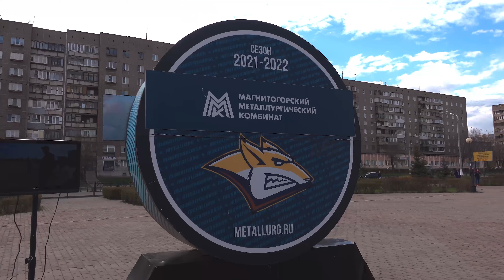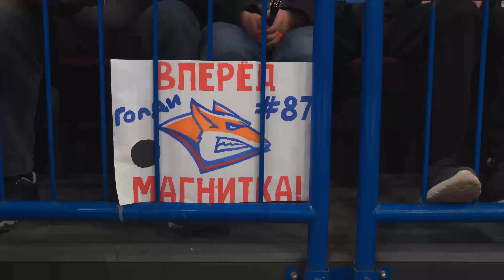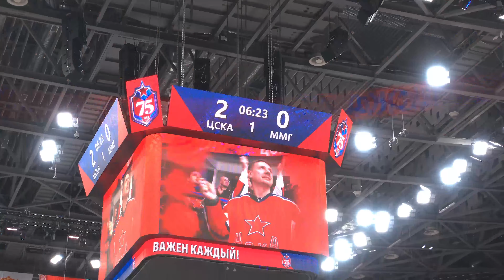Как ХК ЦСКА стал Чемпионом! | Финал Кубка Гагарина 2022 Металлург - ЦСКА / Всё хОКкей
ХК ЦСКА (Москва) - обладатель Кубка Гагарина 2022! Кто бы мог подумать до начала плей-офф КХЛ, что армейцы смогут взять второй кубок в своей истории?!
Это большой выпуск с финала Кубка Гагарина Металлург - ЦСКА. В этом видео вы увидите изнутри как складывалась финальная серия, интервью экспертов и болельщиков, звездных гостей и блогеров.

Твой рекордный бонус ждёт тебя в закрепленном комментарии.

В этом выпуске:
0:00 Тизер
0:51 ЦСКА - Металлург обзор 3-го матча серии
11:59 ЦСКА - Металлург обзор 4-го матча серии
22:51 Металлург - ЦСКА обзор 5-го матча финала
32:57 ЦСКА - Металлург обзор 6-го матча серии
40:18 Металлург - ЦСКА обзор 7-го матча финала
51:17 Чемпионский лед! Интервью с игроками: Владислав Каменев, Сергей Плотников, Михаил Григоренко, Никита Нестеров, Иван Федотов, Артем Сергеев, Сергей Андронов
57:51 Чемпионская раздевалка